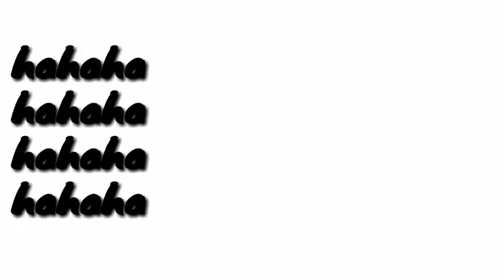Brainiacs groupings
Sorry sa malabo at maalog na video di po kasi namin ineexpect ang mga ganitong pangyayari...last year pa po yan nahanap ko lang po sa laptop sana magustuhan nyo subscribe narin para masaya